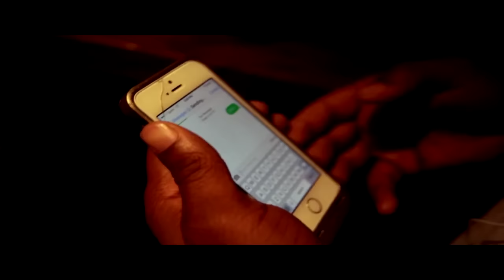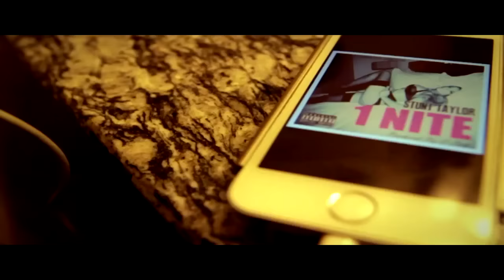Stunt Taylor - 1 Nite (Explicit)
From the EP, "Fe Fe On The Block".  Available Aug 19!

Shot by Forman James

Official music video by Stunt Taylor performing 1 Nite (Explicit). 2014 Dough Street Entertainment / EMPIRE